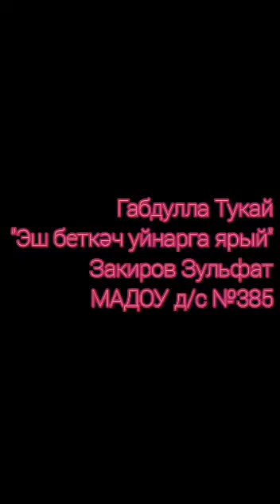На конкурс "Читаем Тукая". Участник № 236 - Зульфат Закиров, 6 лет, г. Казань